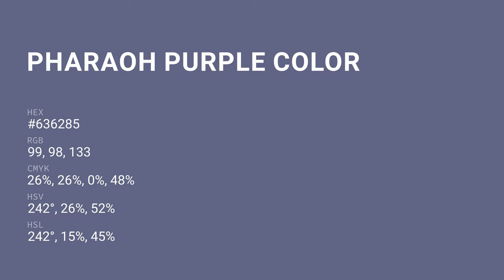Pharaoh Purple color #636285 hex color - Violet color - Warm color 636285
What color is Pharaoh Purple ? #636285 hex color - Violet color - Warm color 636285

Hex #636285 Color Code is also known as Pharaoh Purple color.